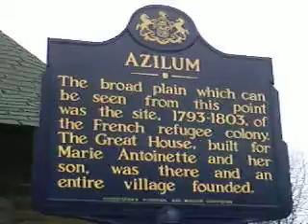VIEW OF FRENCH AZILUM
BETWEEN 1793 AND 1803 A FRENCH REFUGY COLONY EXISTED BELOW. IT WAS TO BE WHERE MARIE ANTOINETTE WAS TO HAVE LIVED HAD SHE NOT BEEN KILLED IN FRANCE. HER SON EVENTUALLY DIED IN FRANCE FROM AN ILLNESS.